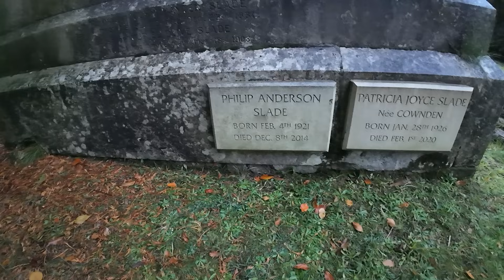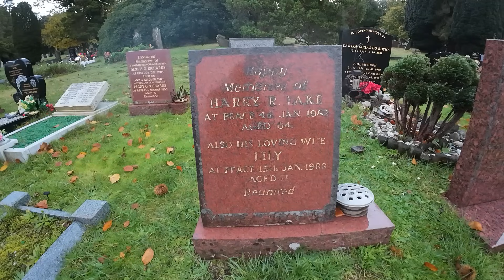Greg Lake - I believe in Father Christmas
Today's famous grave we visit the final resting place of Greg Lake, a founding member of Emerson, Lake & Palmer and who released the amazing Christmas song.
I believe in Father Christmas.

Gregory Stewart Lake (10 November 1947 – 7 December 2016) was an English bassist, guitarist, singer, and songwriter. He gained prominence as a founding member of the progressive rock bands King Crimson and Emerson, Lake & Palmer (ELP).